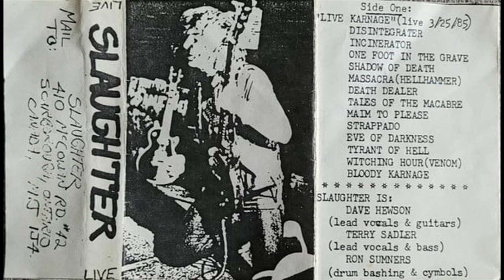SLAUGHTER " Live Karnage " Full Demo 1985 (CAN).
* Disintegrator / Incinerator.
   Massacra (Hellhammer cover).
   Death Dealer.
   Tales of the Macabre.
   Maim to Please.
   Strappado.
   Eve of Darkness.
   Tyrant of Hell.
   Witching Hour (Venom cover).
   Bloody Karnage.
* Dave Hewson / Vocals and Guitars.
   Terry Sadler / Bass and Vocals.
   Ron Sumners / Drums.
- The first ever live show Slaughter played. Date of show was March 25, 1985, and was played with Sacrifice. 💀 666